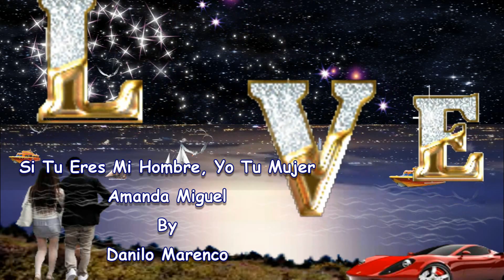Si Tu Eres Mi Hombre, y Yo Tu Mujer - Angela Carrasco - (The Power of Love)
Angela Carrasco

Si Tu Eres Mi Hombre,  y Yo Tu Mujer

Preguntale a la noche
si a visto alguna vez
dos fieles abrazandose
en una misma piel.

Mi cuerpo es casi tuyo
tu cuerpo es casi yo
dos islas que se buscan
entre la niebla, de las dos.

Si tu eres mi hombre
y yo tu mujer
donde quiera que estes amor
contigo estare.

Porque el sol puede mentir
porque el mar puede callar
todo puede ser mentira
pero nosotros, somos verdad.

contigo estare.

Lejana o cercana
tu lo quieras o no
no hay muerte en el mundo;
que consiga matar,
la historia de amor.

La vida nos oprime
nos oprime el corazòn
mi estrella es toda tuya
tu estrella es como yo.

contigo estare.

Danilo Marenco